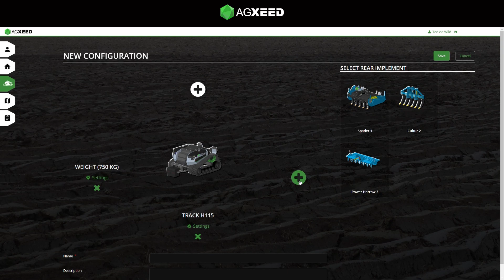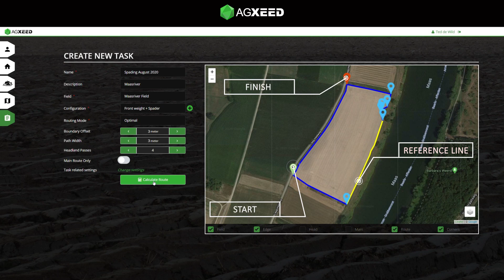Agriculture meets Autonomy. Your challenges - AgXeed’s solutions